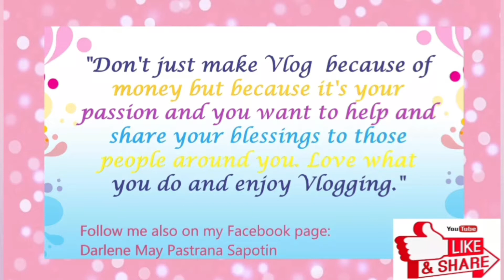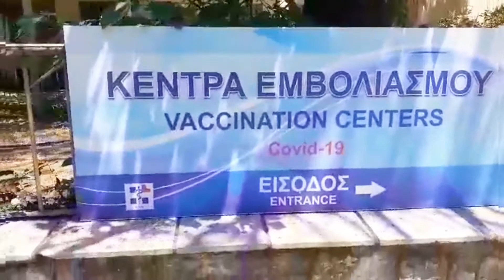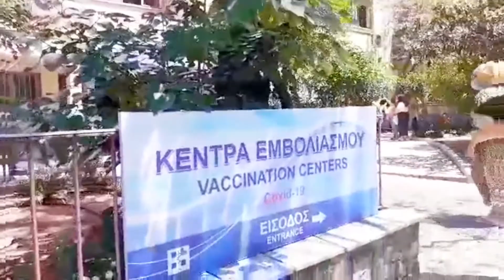My Second Dose of the Pfizer Shot | Athens Greece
My Second Dose of the Pfizer Shot.

Backround Music not Mine.